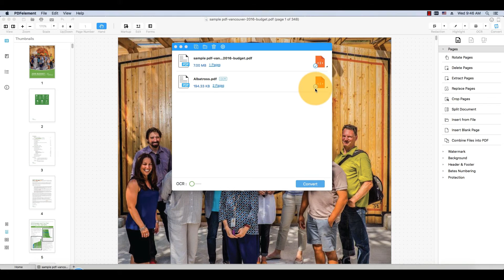How to Convert PDF to HTML on Mac (compatible with macOS 10.14 Mojave)